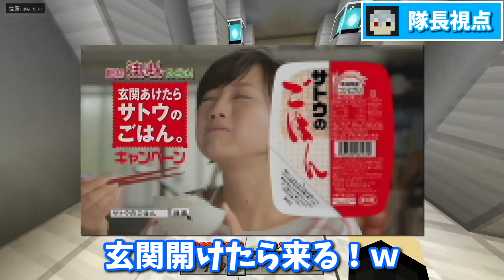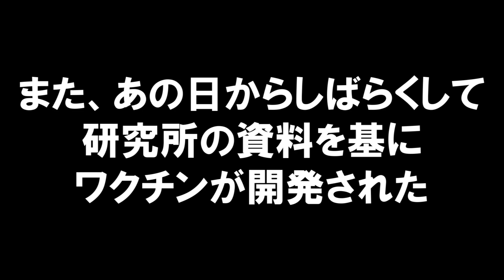#6【研究所からの脱出】最強の感染者が爆誕…!! 黒幕は一体誰だ!?【マイクラ】【Minecraft】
【本マップのDLはこちらから！】

【自己紹介】
2012.9/21から、ゲーム実況者として活動しています。

【リンク集】
●欲しいものリスト

●生放送用機器『Elgato Stream Deck Mini』